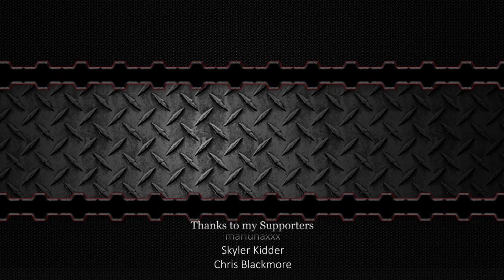We Raced with Wheels that are Literally Explosives! - Scrap Mechanic Multiplayer Monday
Welcome to another episode of Scrap Mechanic Multiplayer Monday! Today we are using a mod that has wheel-shaped explosive canisters!  The mod seems to not exist on the workshop anymore, but somehow still exists in our game, so we are going to make the most of it!  We have to build a car that uses these explosive wheels, and try our best to race with them across a treacherous and bumpy course!

Collaborators
 @kAN Gaming